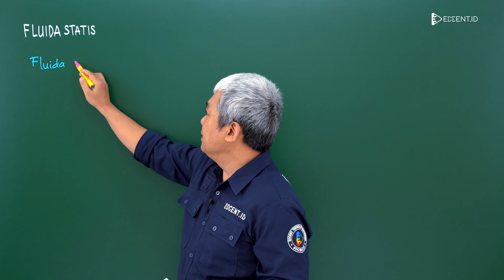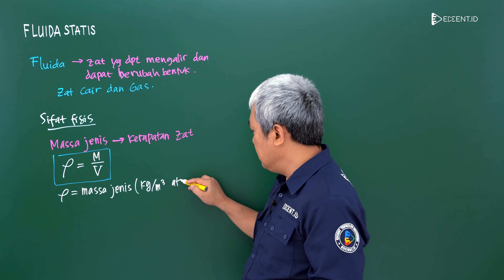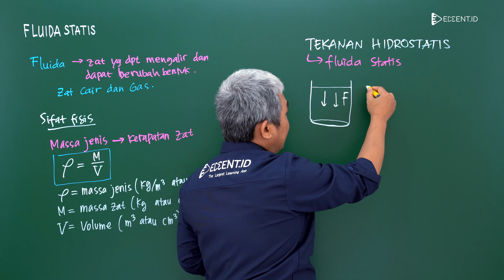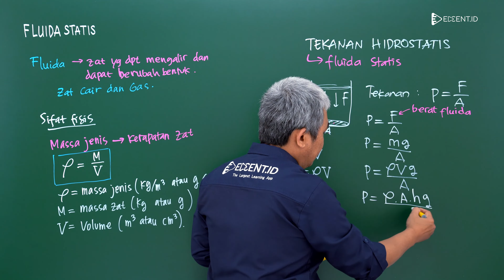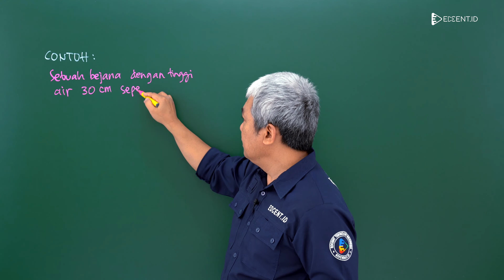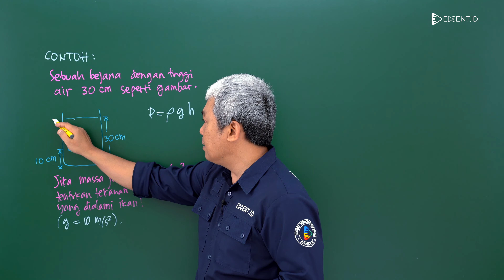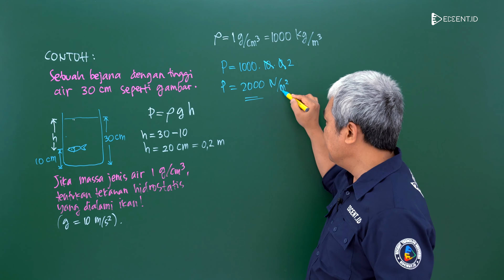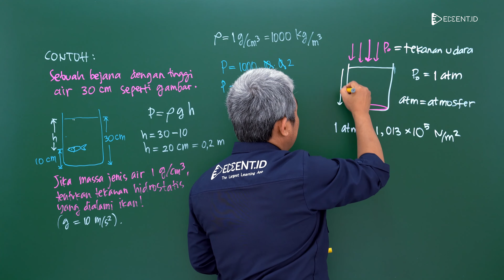FLUIDA STATIS - FISIKA - MATERI SNBT DAN SIMAK UI - BOCORAN SOAL SIMAK UI 2023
Di video Fluida Statis Fisika Materi SNBT dan SIMAK UI 2023 berikut ini kita akan mempelajari mulai dari pengertian fluida hingga tekanan hidrostatis beserta soal bab fluida Simak UI 2023.

Fluida statis (hidrostatika) adalah ilmu yang mempelajari mengenai gas dan zat cair yang tidak bergerak. Dan kita akan lebih mudah mempelajari sifat fisis fluida jika fluidanya statis atau tidak bergerak.
Lalu apa saja sifat-sifat fisis fluida itu?
Nah kebetulan banget nih, di video ini kita akan kupas tuntas semua tentang fluida statis sampai habis. Simak video ini bareng-bareng yuk!

Pada video selanjutnya, kita akan membahas mengenai apa saja kisi-kisi snbt 2023 dan simak ui 2023, materi dan soal yang sering keluar di snbt dan simak ui, soal ujian mandiri saintek dan soshum 2022, soal utbk snbt 2022, soal simak ui 2022, kapan utbk snbt 2023, skor nilai snbt yang lulus ptn, dan tips mengerjakan tps, literasi, dan tka, tips lulus snbp snbt 2023, dan kisi-kisi snbt dan simak ui 2023.
Time Stamp:
00:00 Opening
00:19 Profil Tutor
00:35 Definisi Fluida
01:44 Sifat Fisis
03:30 Tekanan Hidrostatis
07:31 Contoh Soal
13:44 Closing
Yuk ajak teman seperjuanganmu untuk nonton video keren ini juga!